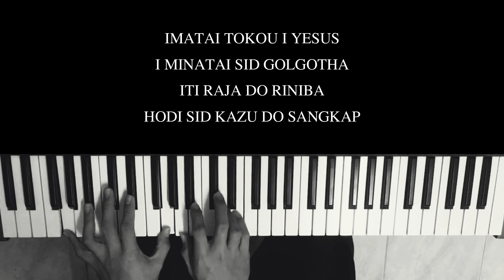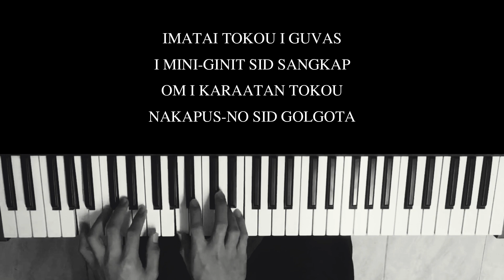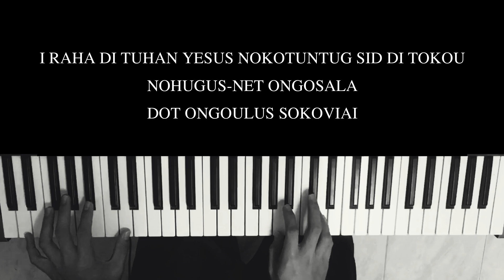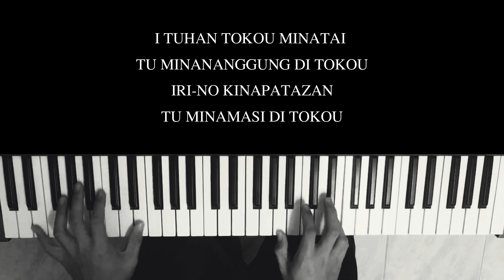Longoi PCS 38 - Imatai tokou i Yesus (piano with lyrics)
Piano cover by Absalom Abell Dosip

Blessings!